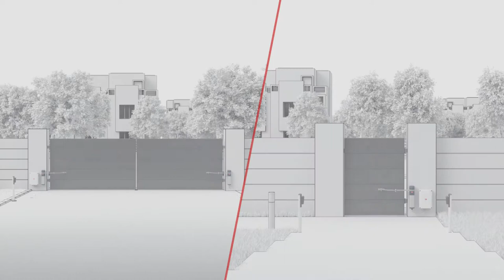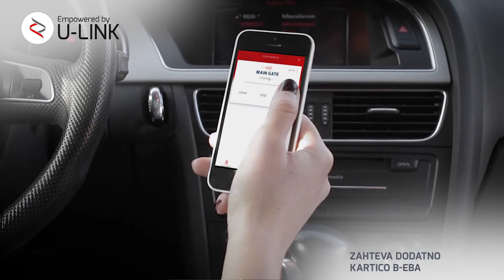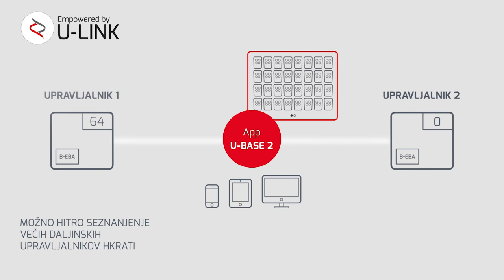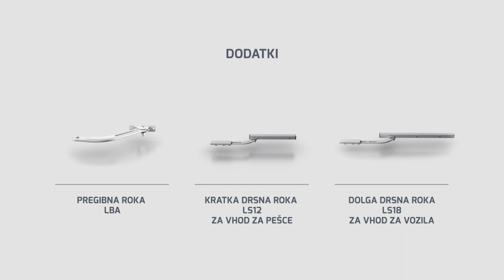Bft E5 BT A (SL)